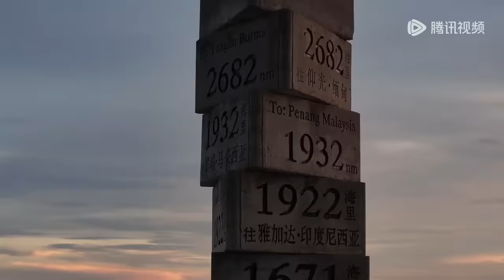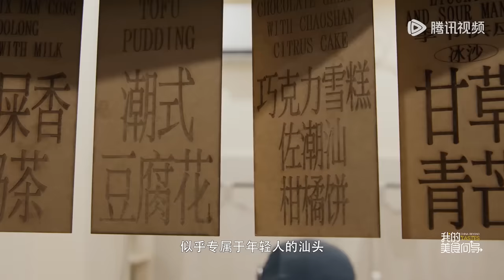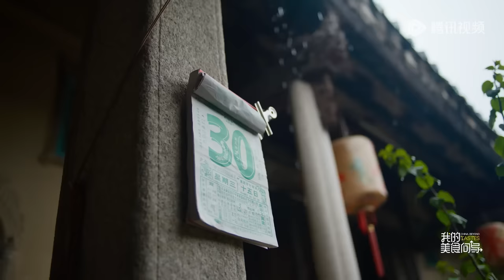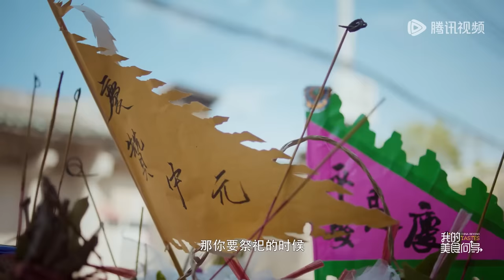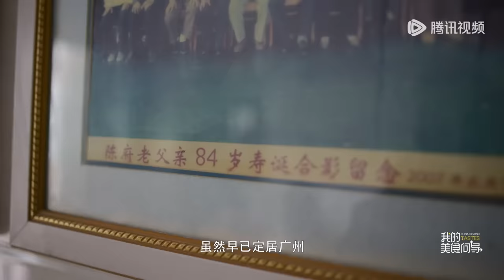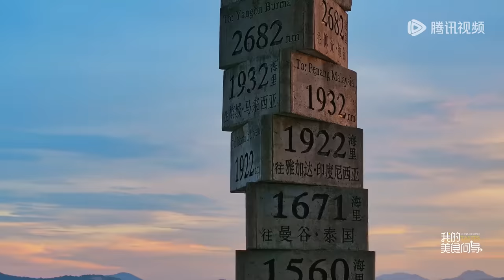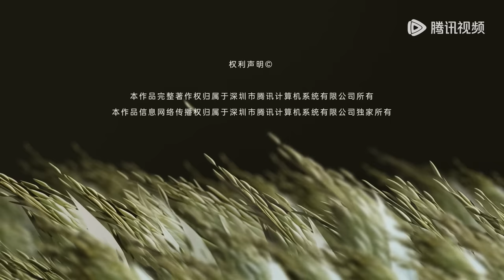【我的美食向导】第2集：潮汕 | China Beyond Tastes | 腾讯视频 - 纪录片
陈晓卿，纪录片导演，从事美食纪录片创作和美食写作多年，寻找新的风味是他的工作。本节目是他第一次全程从摄影机背后走到镜头前，用自己的视角，寻访美食，并探讨食物背后的故事。 节目中，陈晓卿前往中国八个不同的地区，他和不同的向导一起，完成自己的风味探索之旅。向导中，有陈晓卿的老朋友，也有新相识。他们背景身份各异，有哲学家、考古学者、人类学家、音乐人、职业厨师、经济学家、作家等。陈晓卿用食物把更多的人聚集在一起，他认为，“美食不仅是美味，更是一种粘合剂，能让人有更多的理解和沟通”。